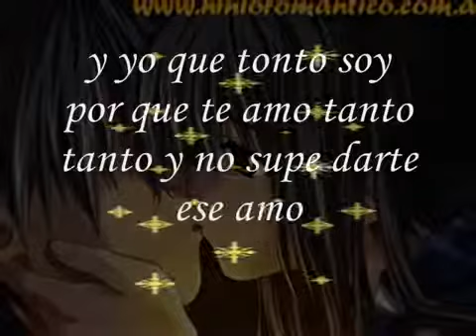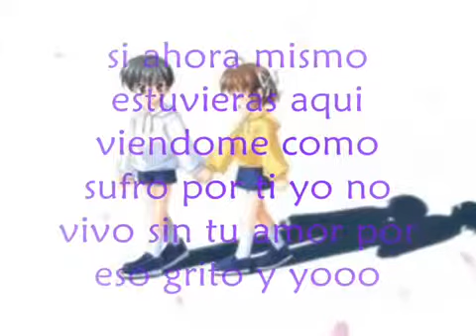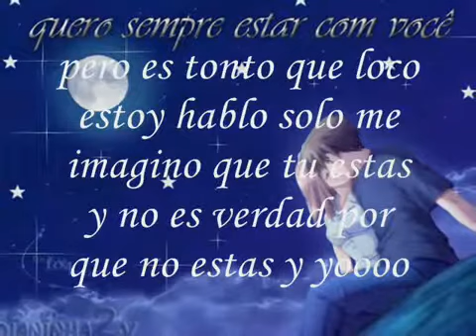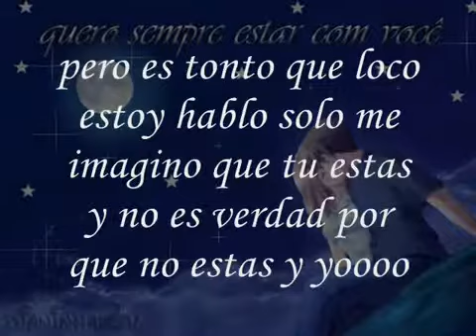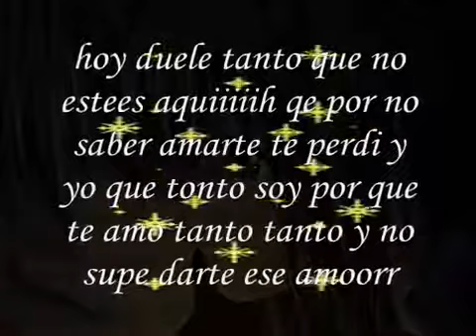Arthur Quiero volver amarte